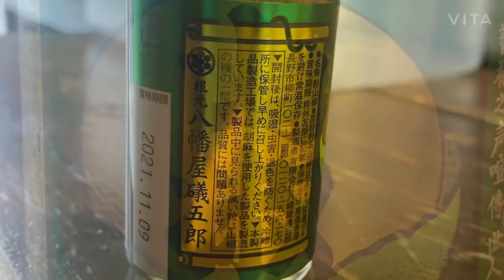穴子定食が500円 ワンコイン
東京　山手線　穴子　アナゴ　あなご　ワンコイン　ランチ　ディナー